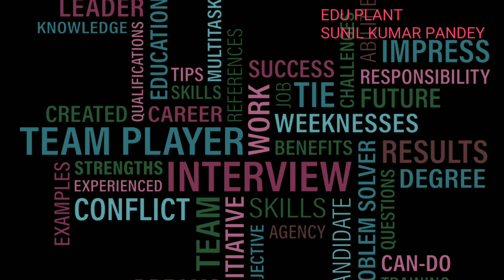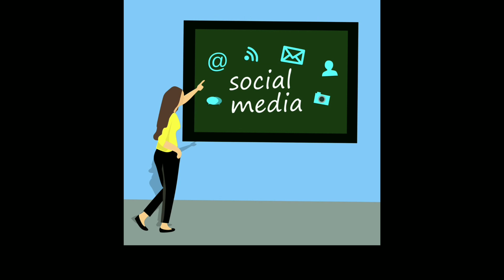B. Ed. Ist Semester Viva Voce understanding the self... 3 in 1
Helpful for B. Ed.  Students in preparing viva of 1st semester.